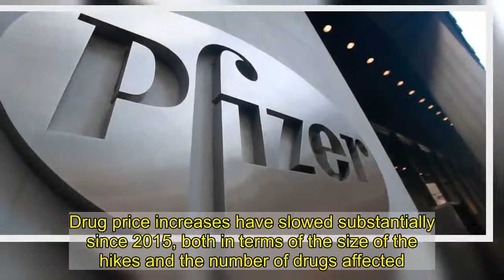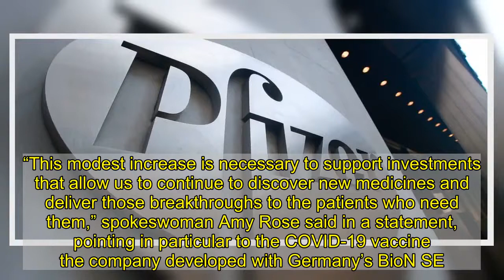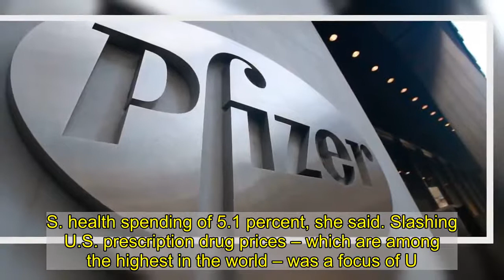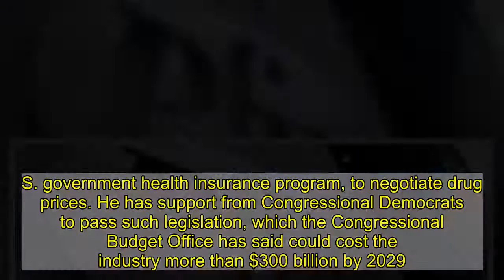Drug Companies Jack Up Prices In 2021 Even After Accepting Massive Taxpayer Handouts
NEW YORK (Reuters) – Drugmakers including  Inc, Sanofi SA, and GlaxoSmithKline Plc plan to raise U.S. prices on more than 300 drugs in the United States on Jan. 1, according to drugmakers and data analyzed by healthcare research firm 3 Axis Advisors. The hikes come as drugmakers are reeling from effects of the COVID-19 pandemic, which has reduced doctor visits and demand for some drugs. They are also fighting new drug price cutting rules from the , which would reduce the industry’s profitability.  The companies kept their price increases at 10% or below, and the largest drug companies to raise prices so far,  and Sanofi, kept nearly all of their increases 5% or less, 3 Axis said. 3 Axis is a consulting firm that works with pharmacists groups, health plans and foundation on drug pricing and supply chain issues.   GSK did raise prices on two  – shingles vaccine Shingrix and diphtheria, tetanus and pertussis vaccine Pediarix – by 7% and 8.6%, respectively, 3 Axis said. Teva Pharmaceuticals Inc hiked prices on 15 drugs, including Austedo, which treats rare neurological disorders, and asthma steroid Qvar, which together grossed more than $650 million in sales in 2019 and saw price hikes of between 5% and 6%. Teva hiked prices for some drugs, including muscle relaxant Amrix and narcolepsy treatment Nuvigil, as much as 9.4%. More price hikes are expected to be announced on Friday and in early January.  In 2020, drugmakers raised prices on more than 860 drugs by around 5 percent, on average, according to 3 Axis. Drug price increases have slowed substantially since 2015, both in terms of the size of the hikes and the number of drugs affected. The increases come as pharmaceutical companies like  are playing hero by developing  for COVID-19 in record time. The hikes could help make up for lost revenue as doctors visits and new prescriptions plummeted during the global lockdown.   plans to raise prices on more than 60 drugs by between 0.5 % and 5%. Those include roughly 5% increases on some of its top sellers like rheumatoid arthritis treatment Xeljanz and cancer drugs Ibrance and Inlyta.  said it had adjusted the list prices of its drugs by around 1.3% across all products in its portfolio, in line with inflation. “This modest increase is necessary to support investments that allow us to continue to discover new medicines and deliver those breakthroughs to the patients who need them,” spokeswoman Amy Rose said in a statement, pointing in particular to the COVID-19 vaccine the company developed with Germany’s BioN SE. It said that its net prices, which back out rebates to pharmacy benefit managers and other discounts, have actually fallen for the last 3 years. France’s Sanofi plans to increase prices on a number of  5 percent or less and will announce more price increases later in January, spokesperson Ashleigh Koss said.  None of the company’s price increases will be above the expected growth rate of U.S. health spending of 5.1 percent, she said. Slashing U.